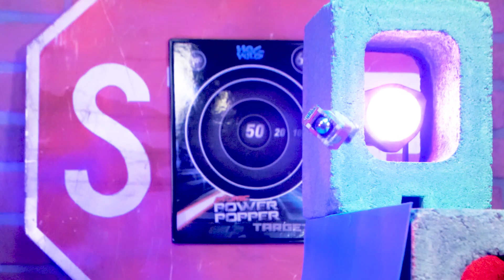Skater of the Week- Tony Hawk